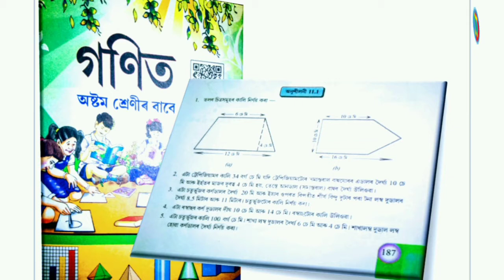Exercises: 11.1 ; Queation No: 10&11 ; (Part:7) Class (8) mathematic solution in Assamese (অসমীয়াত)